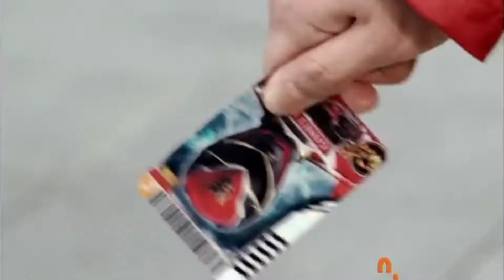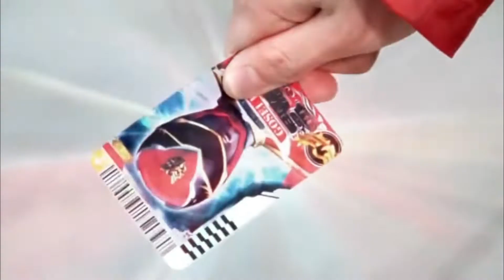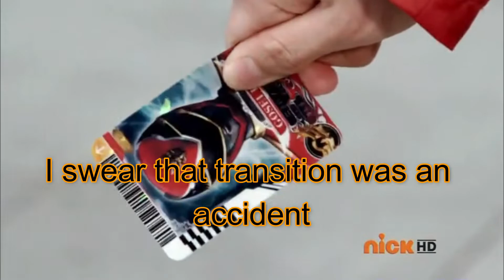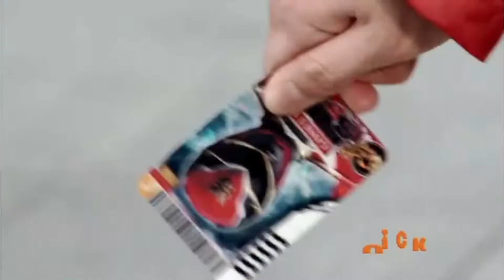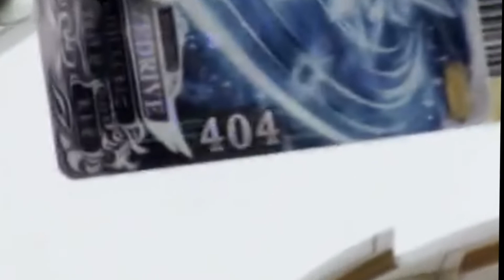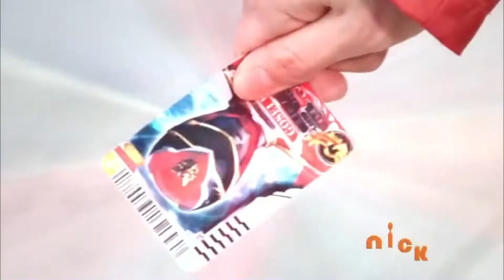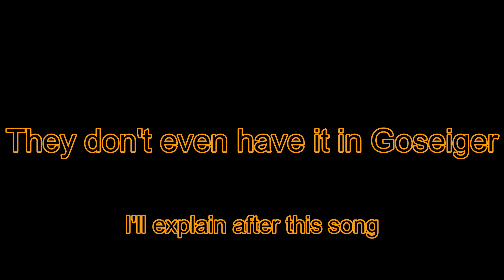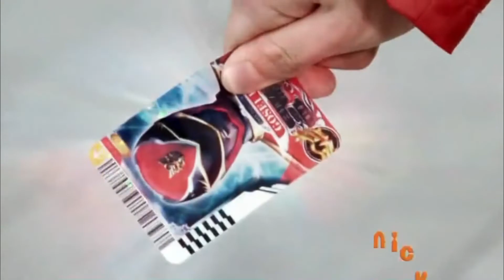Not Really A YTP, review, or analysis of Power Rangers Megaforce